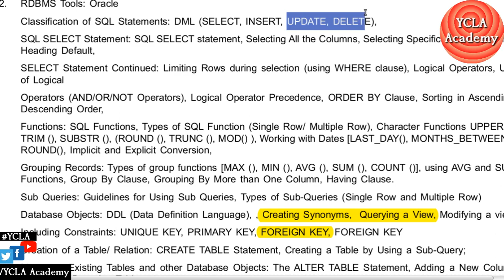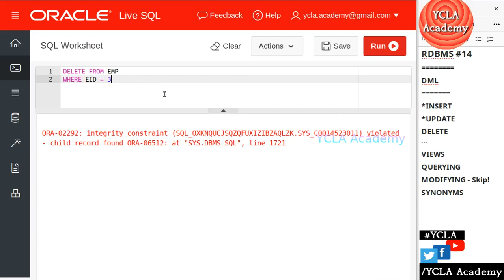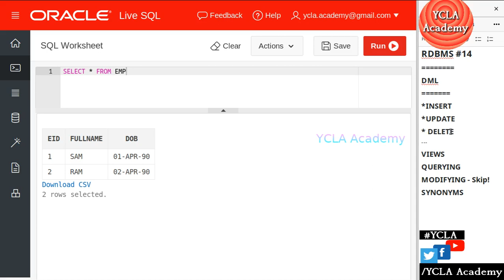DML: UPDATE, DELETE row(s) in Oracle - RDBMS 14 | TRB CS COACHING | YCLA Academy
TRB Computer Science Preparation for Database / DBMS / Oracle SQL- study video material